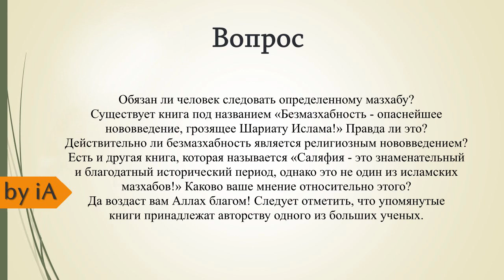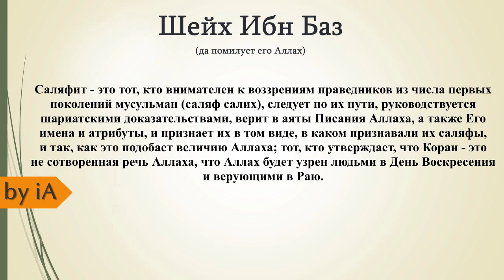Шейх Ибн Баз Обязан ли человек следовать определенному мазхабу?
Мой НОВЫЙ канал в телеграм - "Фетвы Ибн Теймии насчет иджтихада, таклида и мазхабов"

💠 Сборник фетв величайшего имама нашей общины - шейх уль Ислама Ибн Теймии (ум. 728 г.х.), касательно темы вокруг которой не утихают споры - должен ли простой мусульманин следовать какому-то конкретному мазхабу.  В книге собраны фетвы имама, освещающие этот вопрос со всех сторон, и разьясняющие нововведенные крайности в этом вопросе и срединный путь в нём Подписывайтесь на мой канал в Телеграм, там много переводов и текстовых записей, которых нет тут